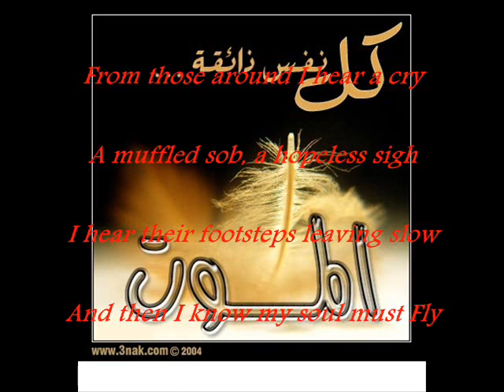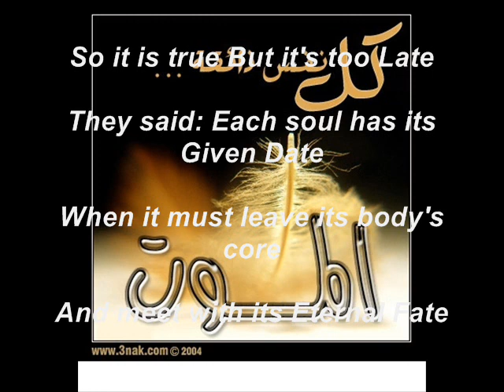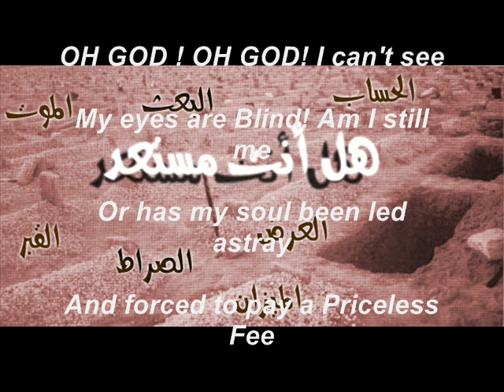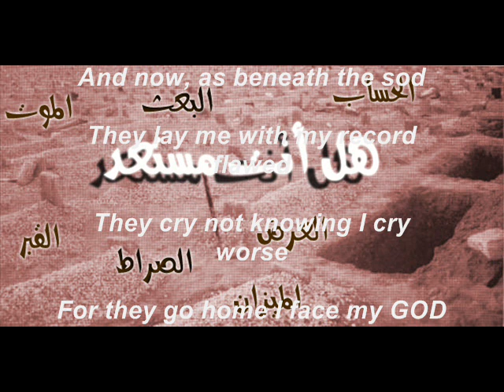THE LAST BREATH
اللهم من اعتز بك فلن يذل،
ومن اهتدى بك فلن يضل،
ومن استكثر بك فلن يقل،
ومن استقوى بك فلن يضعف،
ومن استغنى بك فلن يفتقر،
ومن استنصر بك فلن يخذل،
ومن استعان بك فلن يغلب،
ومن توكل عليك فلن يخيب،
ومن جعلك ملاذه فلن يضيع،
ومن اعتصم بك فقد هدى إلى صراط مستقيم،
اللهم فكن لنا وليا ونصيرا، وكن لنا معينا ومجيرا، إنك كنت بنا بصيرا

اللهم صل و سلم و بارك علي سيدنا محمد و علي آله
 و صحبه و سلم و الحمد لله رب العالمين